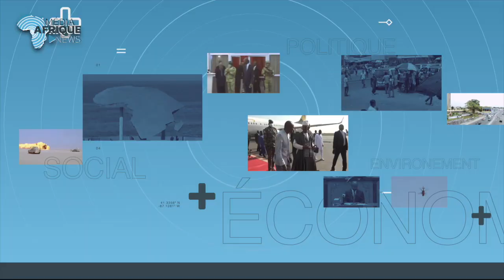𝗚𝗔𝗕𝗢𝗡 : 𝗗𝗘́𝗖𝗘̀𝗦 𝗗𝗨 𝗣𝗥 𝗔𝗟𝗔𝗜𝗡 𝗢𝗡𝗗𝗢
Le Gabon vient de perdre un de ses illustres fils, l’éminent spécialiste de la Drépanocytose, Le professeur Alain Ondo  est décédé ce lundi 19 juin 2023 à la Polyclinique El Rapha de Libreville, à l’âge de 71 ans, des suites d’une maladie.